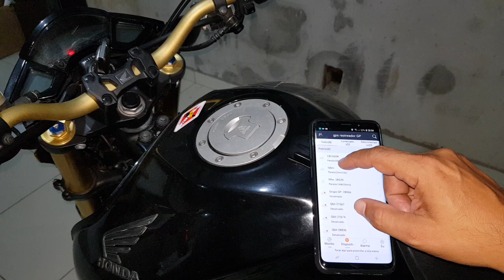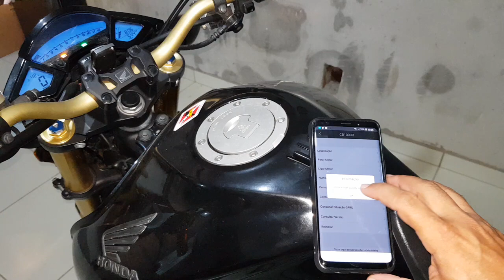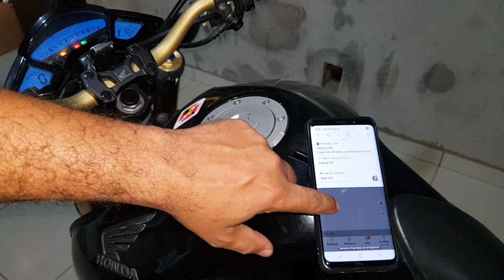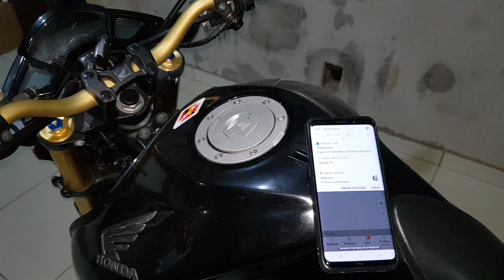Gps e rastreador GP o melhor do mercado compare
GPS GP

O GRUPO GP  traz a você um GPS rastreador e bloqueador,

Quais benefícios esse equipamento traz a voce e seu veiculo.

01- Rastreamento em tempo Real
02- Monitoramento 24h
03- Tranca eletrônica evita furto de estacionamento.
04- bloqueio por aplicativo
05- alarme virtual
06- notificações em tempo real
07- monitoramento de bateria
08- cerca de segurança
09- Registro de area de
segurança
10- visualização em 3D associado ao Google
11- sensor de vibração
12- zero consumo de bateria
13- registro de km
14- registro de excesso de velocidade
15- ignição violada
16- ignição ligada
17- ignição desligada
18- GPS desconectado
19- bateria fraca
20- registro de percurso
21-Mensagem de comando criptografada
22-  entre outros recursos de segurança

Chip telemetria sem recarga por 12 meses + licença + homologação na anatel + app + plataforma pc ou notebook
R$ 286,80 na compra do gps mais CHIP anual desconto de 3 meses de acesso nessa modalidade o acesso custa 0,58 ao dia.

Valor promocional 615,90
GPS rastreador + chip de acesso de 12 meses

Link de compra abaixo

Damos total suporte por telefone

Aceitamos todos os cartões de crédito até 12x com acréscimo veja a simulação no link de compra.